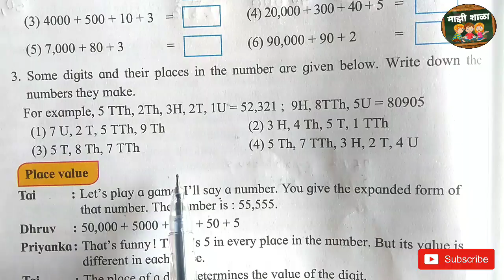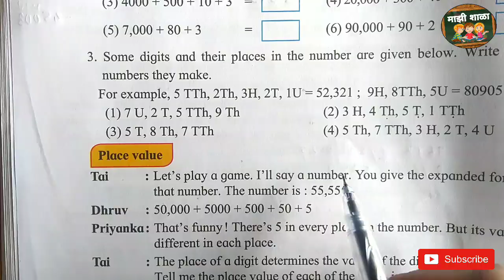Expanded form | इयत्ता चौथी | गणित सेमी इंग्रजी | std 4th Number work | भाग ४ | std 4th maths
Expanded form of a number | इयत्ता चौथी | गणित सेमी इंग्रजी | std 4th Number work | भाग ३ | std 4th maths in Marathi

हा धड्यातील आधीचे विडिओ पाहण्यासाठी खाली क्लिक करा -

इयत्ता ४थी गणित सेमी इंग्रजी चे पुढील धडे व त्याचे स्पष्टीकरण मराठी समजून घेण्यासाठी चॅनल ला subscribe करा आणि घंटी पण दाबा , म्हणजे पुढील विडिओ टाकल्यावर तुमच्या फोन ची ही घंटी वाजेल.

धन्यवाद

विडिओ पाहिल्याबद्दल धन्यवाद.